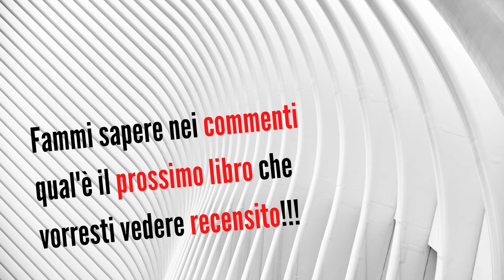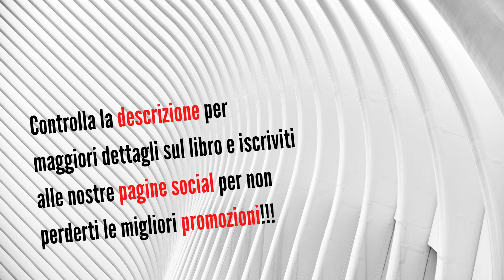[Migliori libri nuovi] Come Navi Nella Notte di TULLIO AVOLEDO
Video recensione della novità letteraria di Tullio Avoledo, COME NAVI NELLA NOTTE.

Un libro da leggere! Una novità che merita assolutamente la vostra attenzione.
Un best seller di narrativa contemporanea che ci sentiamo di inserire tra i nostri consigli di lettura.

Ai seguenti link potrete trovare la recensione complete del libro e tutte le ulteriori informazioni che desiderate:

Se preferite il formato digitale dell'opera, vi consigliamo di visionare ed iscriversi alla promozione "KINDLE UNLIMITED"
Questo servizio vi permetterà di leggere illimitatamente, scegliendo tra più di 1 milione di titoli.
Scoprirete gratuitamente nuovi autori, libri e generi: gialli, romanzi, fantascienza e molto ancora ancora.
Potrete poi leggere la vostra opera preferita su qualsiasi dispositivo senza ulteriori costi.

Per poter sfruttare al meglio il formato digitale ai seguenti link si possono acquistare i migliori e-reader attualmente sul mercato:
KINDLE PAPERWHITE (offerta limitata)
KIT ESSENZIALE KINDLE
KOBO H20
KOBO H20 CUSTODIA

Per l'elaborazione del prodotto presentato è stato sfruttata la piattaforma CANVA

Se il video vi è piaciuto non dimenticatevi di cliccare "Mi piace" ed iscrivervi al canale ed alle nostre pagine social per non perdere nessuna della prossime videorecensioni e classifiche aggiornate sui migliori libri del momento.

Lasciate nei commenti il titolo della prossima opera che vorreste vedere recensita... faremo il possibile per accontentarvi!!!